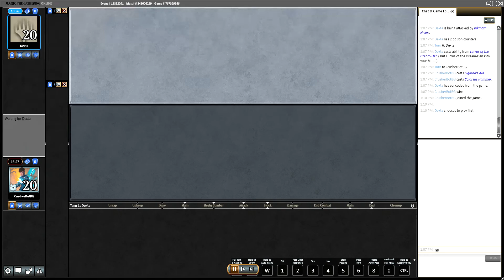Grixis Shadow 3